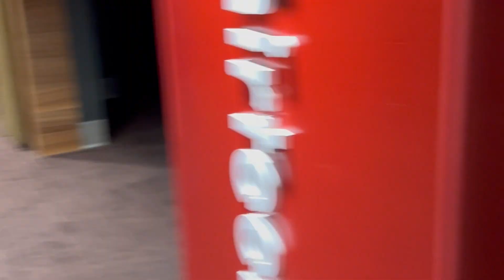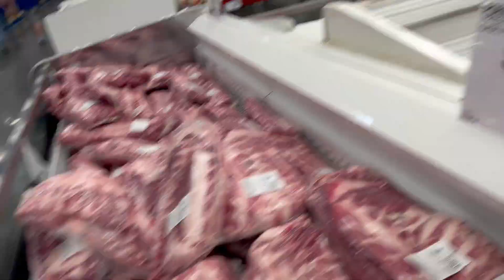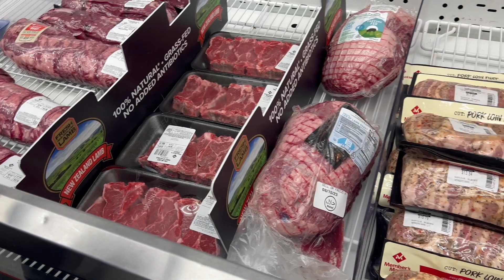Spider-Man: Across the Spider-Verse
Join us on an incredible cinematic journey as we dive into the world of "Spider-Man: Across the Spider-Verse" in this must-watch video! We'll take you along for an unforgettable experience as we head to the theater to witness the web-slinging action, mind-bending animation, and heart-pounding thrills of this highly anticipated sequel.

From the captivating opening scenes to the breathtaking climax, we'll share our reactions, favorite moments, and expert analysis of the film's storytelling prowess. Prepare to be amazed as Miles Morales, the young Spider-Man, embarks on a mind-bending adventure that spans across dimensions, encountering a myriad of extraordinary Spidey counterparts.

As we delve into the film's groundbreaking animation style, we'll discuss how the vibrant visuals and meticulous attention to detail breathe life into every frame, making it a feast for the eyes and a true testament to the artistry of the medium.

But that's not all! We'll also explore the film's themes, character developments, and the implications they might have for the future of the Spider-Verse. Join our lively discussions, theories, and speculations as we unravel the mysteries and surprises that "Spider-Man: Across the Spider-Verse" has in store for us.

So, whether you're a die-hard fan eagerly waiting to relish every moment of this cinematic adventure or simply curious about what makes this movie an absolute must-watch, this video is your ultimate guide. Grab your popcorn, swing into action, and buckle up for an immersive Spider-Man experience like no other!

Let's dive into the Spider-Verse together and uncover the secrets that await us in "Spider-Man: Across the Spider-Verse"!

We also saw the Little Mermaid 2023!!

And if you think someone else would enjoy this video, don't hesitate to share it with them. Thanks again for your support!

1 Corinthians 16: 13 Be on your guard; stand firm in the faith; be courageous; be strong.